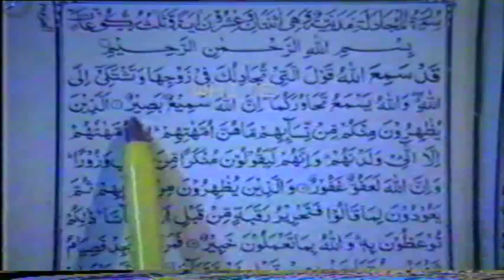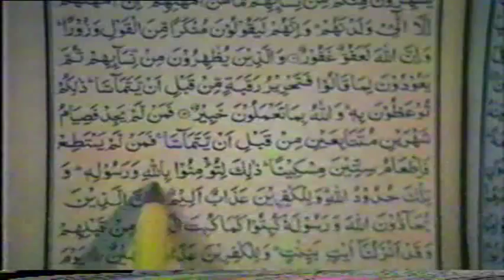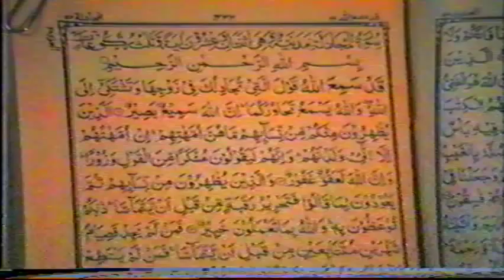1/4- Tafseer Surah Al-Mujadilah (01 To 04) By Dr. Israr Ahmed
Tafseer Surah Al-Mujadilah (In Detail) By Dr. Israr Ahmed